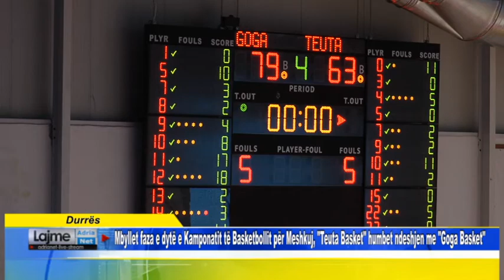Mbyllet faza e dytë e Kamponatit të Basketbollit për Meshkuj, Teuta Basket humbet me Goga Basket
Durrës  Mbyllet faza e dytë e Kamponatit të Basketbollit për Meshkuj, Teuta Basket humbet ndeshjen me Goga Basket